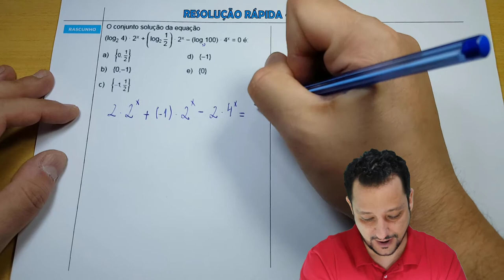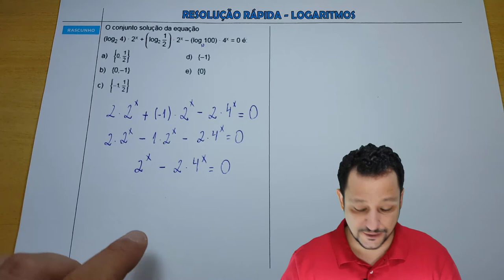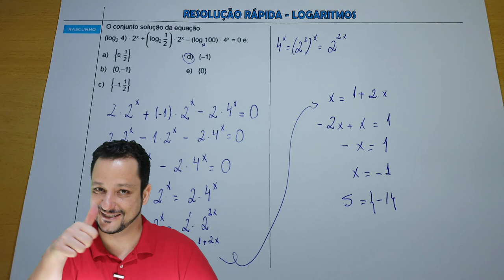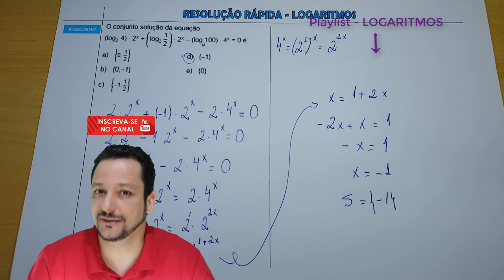LOGARITMOS e EXPONENCIAL- Exercício 1 | Resolução Rápida | Canal Waldemática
Resolução de um exercício de Logaritmo, misturado com equações e funções exponenciais.

Vídeo: LOGARITMOS e EXPONENCIAL- Exercício 1 | Resolução Rápida | Canal Waldemática

✔Canal Waldemática

Criado pelo:
Professor Wal Brasil (W4L)
Licenciatura Plena em Matemática - Universidade Federal de São Carlos (UFSCar)
Experiência com Ensino Médio e Curso Pré-Vestibular
Ministra aulas desde 2000 na rede privada

Edição e Produção dos vídeos: Prof. Wal Brasil

Aqui no Canal Waldemática você vai encontrar aulas e vídeos resoluções de exercícios envolvendo a Matemática, para ajudá-lo(a) nas provas de vestibulares e Enem, ou em uma avaliação escolar.

✔Vídeos em HD.
(ALTERE as configurações do seu player para HD)

"Tento sempre ser o mais claro possível, explicando passo a passo cada resolução, seja de um exercício durante uma videoaula ou a resolução de uma questão do ITA, sempre com revisões rápidas do ASSUNTO ABORDADO durante o vídeo.

Gosto de imaginar que o espectador (estudante) tem um conhecimento limitado da Matemática, dessa forma o ENTENDIMENTO, a EXPLICAÇÃO se torna mais EFICIENTE e acessível a todos."
(Prof. Wal)

✔TRÊS DICAS para APRENDER MATEMÁTICA:

1- DEPOIS DE ASSISTIR O VÍDEO TENTE REFAZER A QUESTÃO SOZINHO (A).

2- SIGA AS SUGESTÕES DE VÍDEOS: há Temas da Matemática que necessitam de Pré-Requisitos, ou seja, para aprender LOGARITMOS você precisar saber antes POTENCIAÇÃO, um exemplo.

Prof. W4L